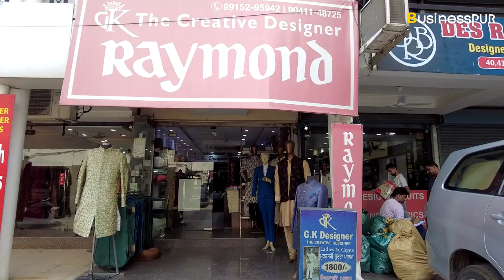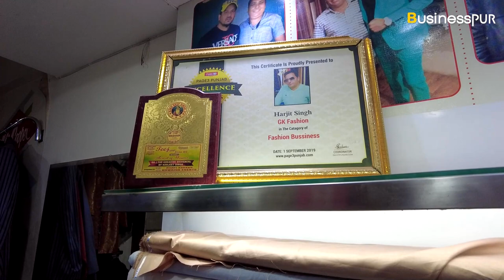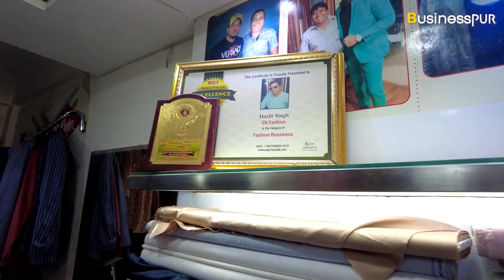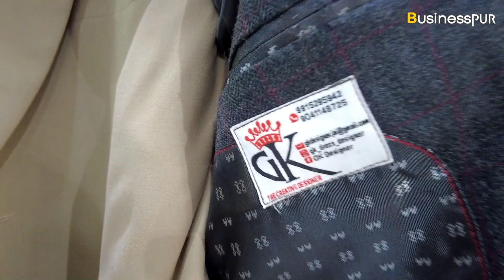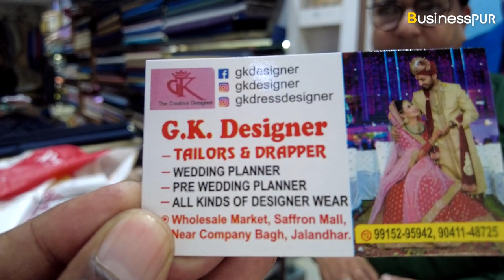Punjabi Singers Celebrity Coat Pent GK Designer Jalandhar Shop Wholsale Coat Paint Market Jalandhar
Punjabi Singer Celebrity Coat Pent GK Designer Jalandhar Shop Wholsale Coat Paint Market Jalandhar | BussinessPUR

jalandhar wholesale market kapda,
jalandhar wholesale market electronics,
jalandhar wholesale market suit,
jalandhar wholesale market cosmetic,
jalandhar wholesale market ladies suit,
jalandhar wholesale market jewellery,
jalandhar wholesale market shoes,
attari bazar jalandhar wholesale market,
jalandhar wholesale market sports,
jalandhar wholesale market chappal,
mobile accessories wholesale market in jalandhar,
car accessories wholesale market in jalandhar,
artificial jewellery wholesale market in jalandhar,
ac wholesale market in jalandhar,
jalandhar bedsheet wholesale market,
coat paint,
coat paint ke colour,
coat pant hunar sidhu,
coat paint ke colour design,
coat paint hunar sidhu,
coat pant,
coat paint ke design,
coat paint kaise pahne,
coat paint ke sath shoes,
coat pant design,
coat pant song kaka ji,
coat pant design for girl,
coat pant design for wedding,
coat pant attitude status,
coat pant aale na karu chochle,
coat pant and blazer,
coat pant alterations,
coat pant and shirt,
coat pant and shoes,
coat pant and tie
jalandhar wholesale cloth market,
jalandhar city wholesale market,
wholesale cycle market in jalandhar,
cosmetic wholesale market in jalandhar,
jalandhar chappal wholesale market,
crockery wholesale market in jalandhar,
first copy shoes wholesale market in jalandhar,
cotton suit wholesale market jalandhar,
jalandhar wholesale dupatta market,
wholesale dog market in jalandhar,
electrical wholesale market in jalandhar,
gym equipment wholesale market in jalandhar,
jalandhar wholesale footwear market
punjabi singer,
punjabi singer name list,
punjabi singer kaka new song,
punjabi singer bageshwar dham,
punjabi singer sidhu moose wala,
punjabi singer song,
punjabi singer name,
punjabi singer interview,
punjabi singer live show,
punjabi singer jaani,
punjabi singer kaka,
punjabi singer karan aujla,
punjabi singer nikku,
punjabi singer all,
punjabi singer afsana khan,
punjabi singer all name,
punjabi singer akhil,
punjabi singer all song,
punjabi singer ammy virk,
punjabi singer audition,
punjabi singer akhil song,
punjabi singer amrita virk,
punjabi singer amrinder gill,
a punjabi singer who died recently,
all punjabi singer,
all punjabi singer song,
afsana khan punjabi singer